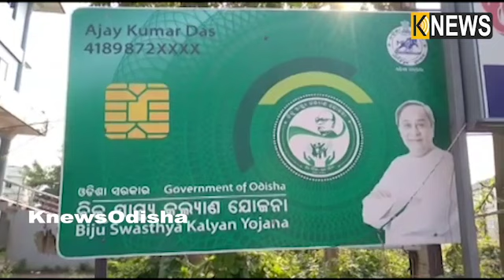ଭଲ ହେବା ବଦଳରେ ଦୃଷ୍ଟିଶକ୍ତି ହରାଇଲେ ରୋଗୀ, ହସ୍ପିଟାଲ ବିରୁଦ୍ଧରେ ଆସିଲା ସାଂଘାତିକ ଅଭିଯୋଗ || Knews Odisha